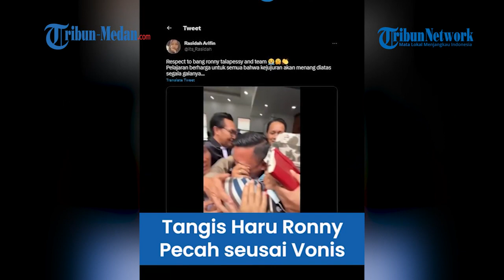MOMEN Pengacara Bharada E, Ronny Talapessy Menangis Tersedu-sedu Usai Keluar dari Ruang Sidang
Pengacara Bharada E, Ronny Talapessy langsung menangis seusai keluar dari ruang sidang Pengadilan Negeri Jakarta Selatan.

Eskpresi haru ini dikarenakan Majelis Hakim memvonis Bharada E 1 tahun 6 bulan penjara.

Bahkan Ronny Talapessy menangis tersedu-sedu hingga membuat wajahnya merah.